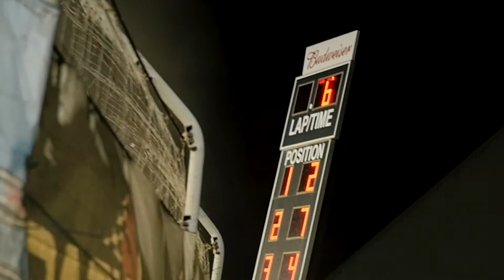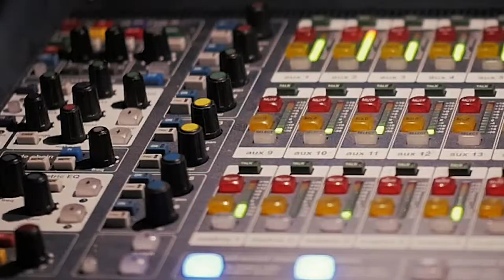The Flying Toasters at Kokomo Raceway 2018